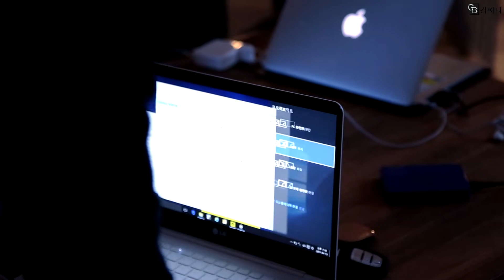아름다운 결혼 프로포즈의 정석 , 프로포즈이벤트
당신의 소중한 순간
가빈뮤직과 함께 하세요
프로포즈의 모든것!

▶생생한 결혼식 뮤지컬웨딩 이벤트 축가의 모든것을 알고싶다면?
[N네이버] 블로그 방문자 200만명 돌파 뮤지컬웨딩 이벤트 진행 중!!

뮤지컬웨딩 식순?
오프닝축가_신랑입장_신부입장_축가_행진전댄스참여이벤트_행진